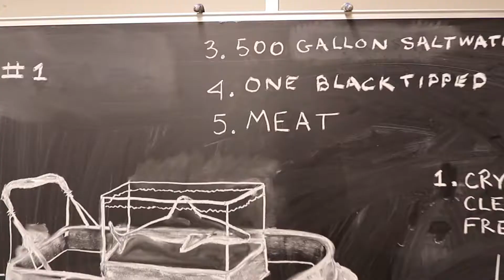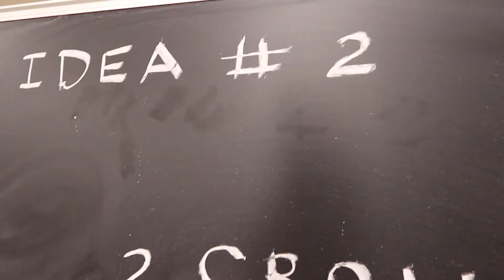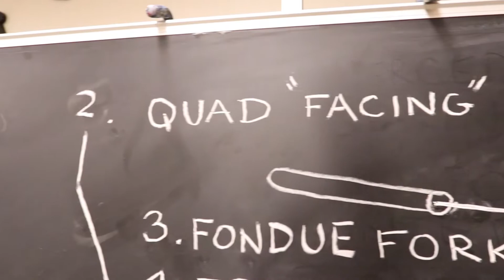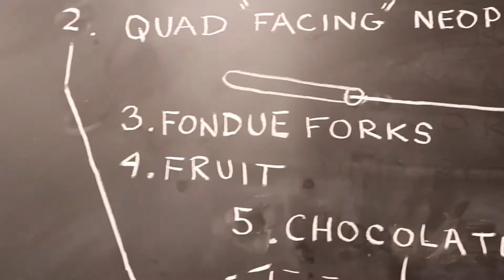The 3 Best Ideas I've Had All Week | Episode #68 | Elliott Earls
These are the three Best ideas I've had all week.